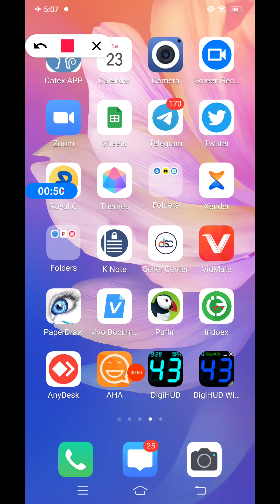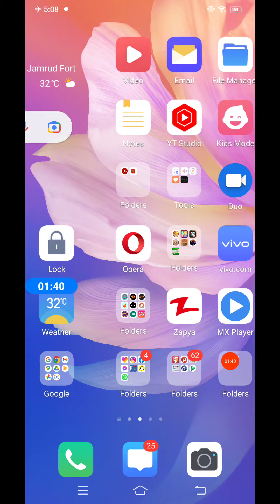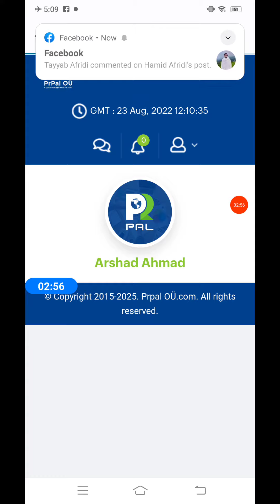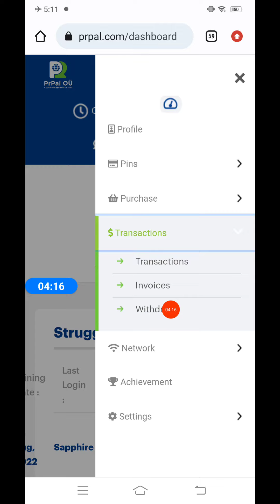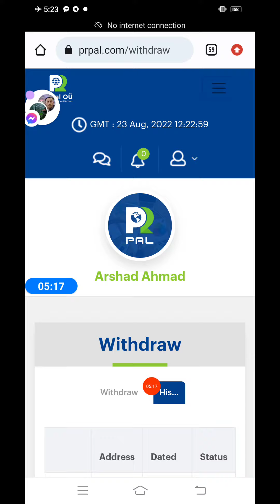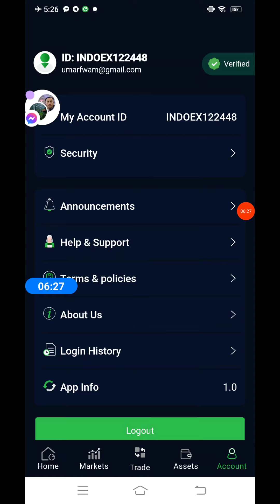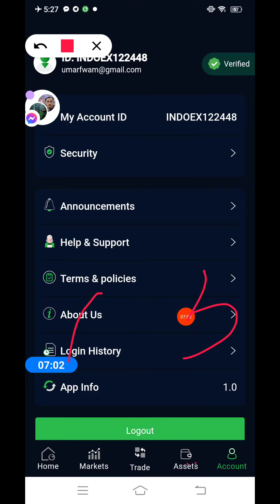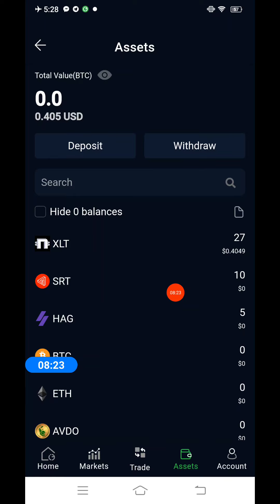PRPAL | WITHDRAW PRPAL OU SAY INDOEX MAIN MUKAMAL TAREQA | FULL DETAILS